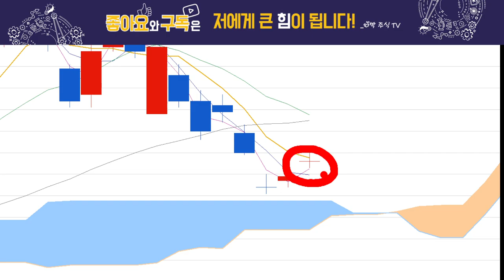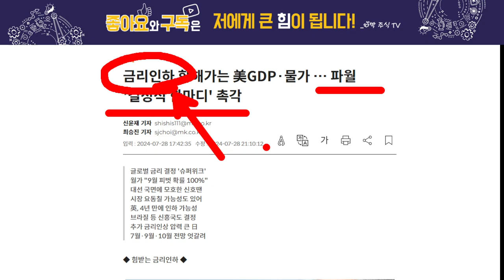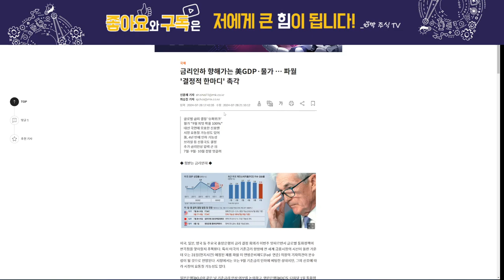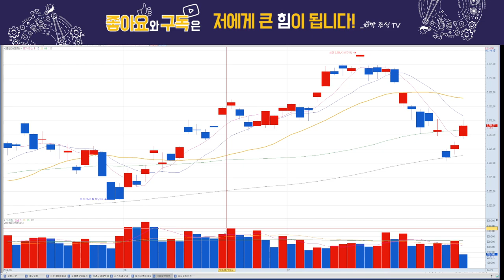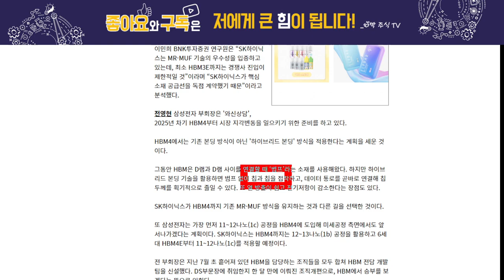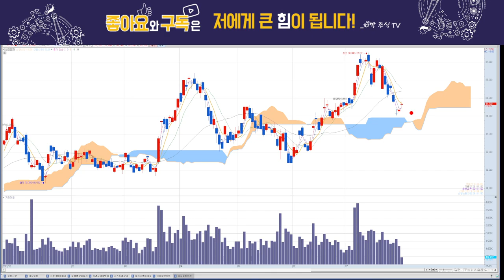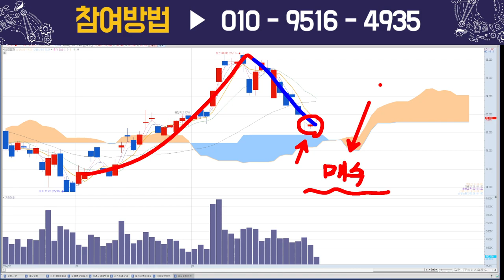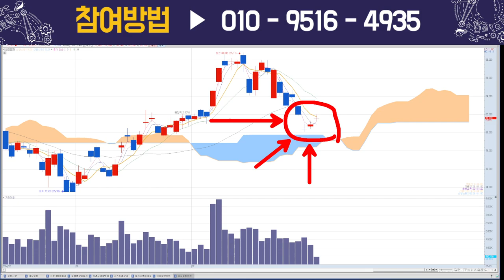삼성전자, 본격 반등 할까요?